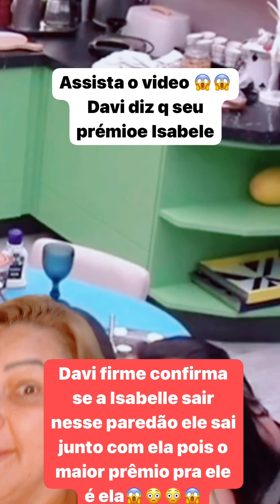Meu Deus Davi ama Isabele 😱😳😳👀👀👀🧐👀👀bbb24